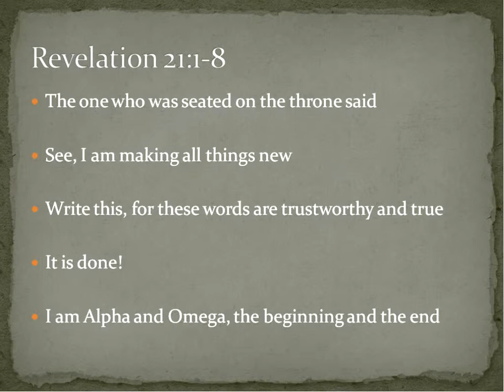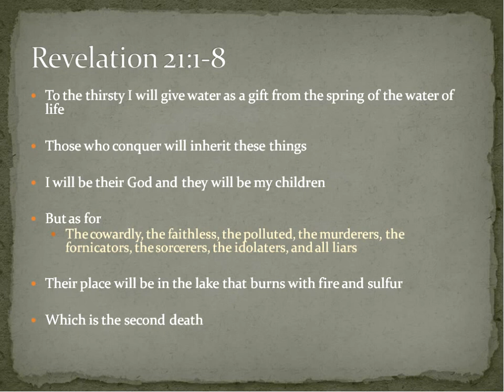21 Revelation 21 Part 3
The New Jerusalem Part 1.  For BI 4335 Exposition of the Book of Revelation at Faulkner University.